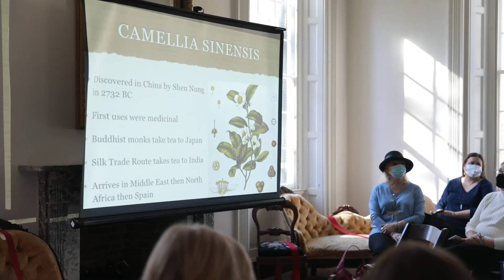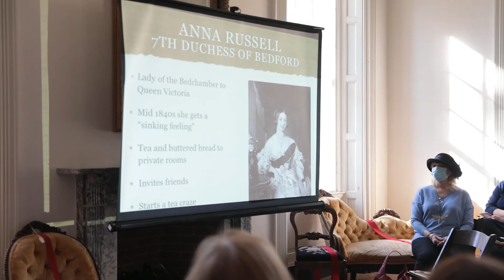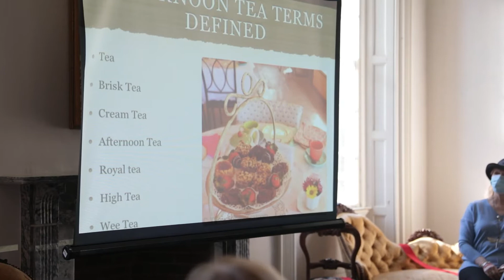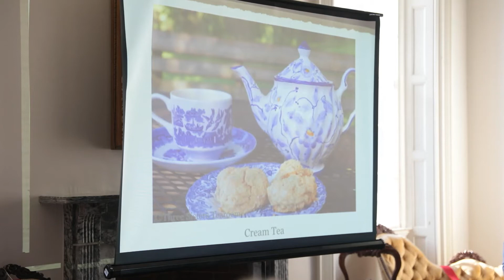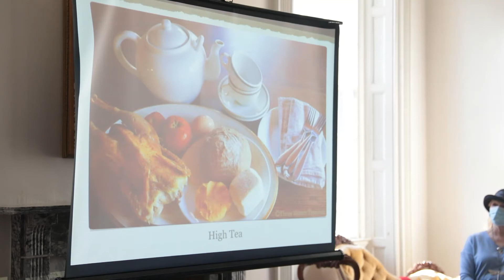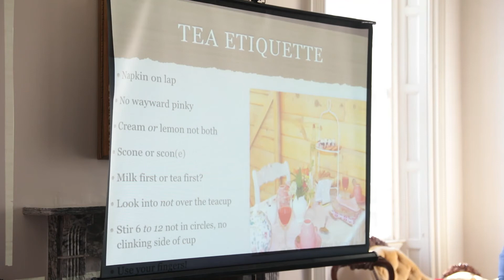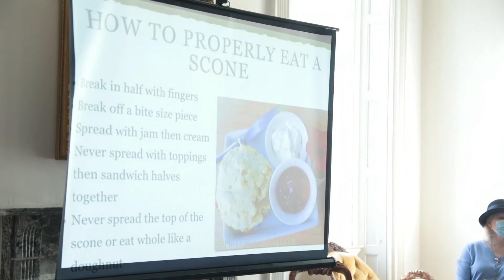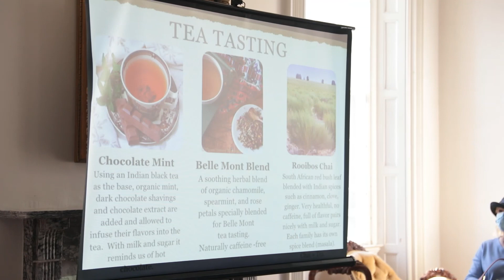Belle Mont tea history by Jennifer Stowe 2 19 22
Jennifer Stowe of Three Sisters Tea Room in Campbellville , TN, presents “The History and Culture of Afternoon Tea” with a tea tasting.
Belle Mont historic home, built circa 1828 and owned by the Alabama Historical Commission as a museum, will provide the perfect setting for a tea party!